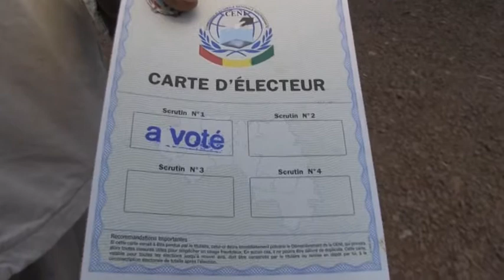Sangaredi en mode élections communales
Vivre sur le terrain des enjeux